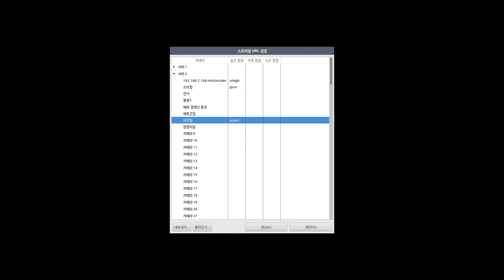[기본설정가이드] NVR/VMS편 - 네트워크 설정하기 - 스트리밍 URL 경로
기본 설정 가이드 NVR/VMS편 - 네트워크 설정하기 - 스트리밍 URL 경로

NVR/VMS의 네트워크 설정 하기 - 스트리밍 URL 경로 에 대해 설명합니다.

감사합니다.